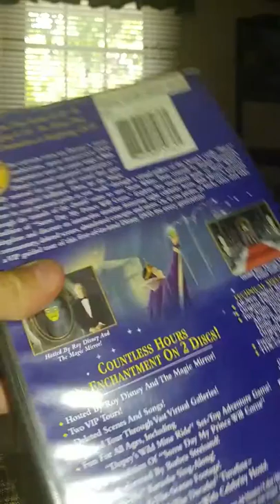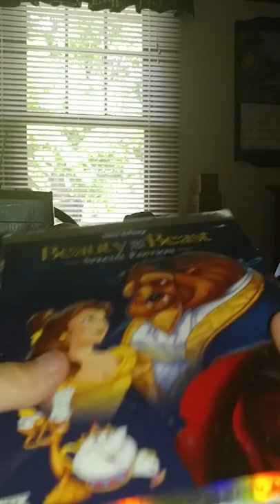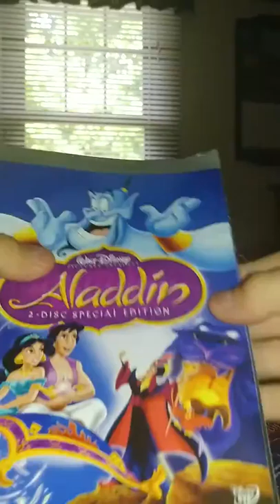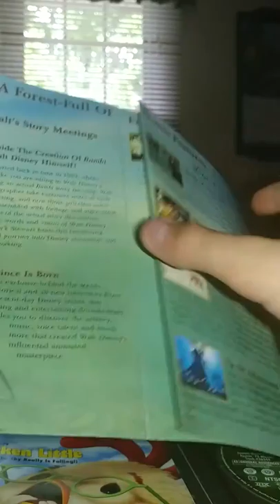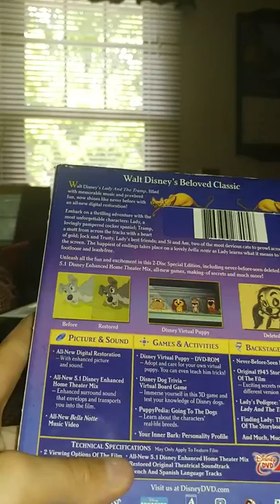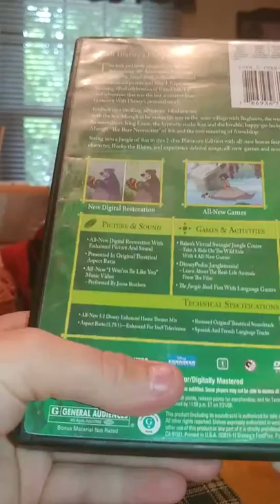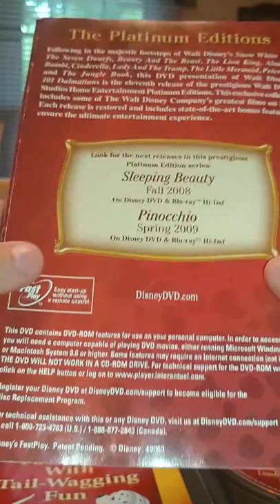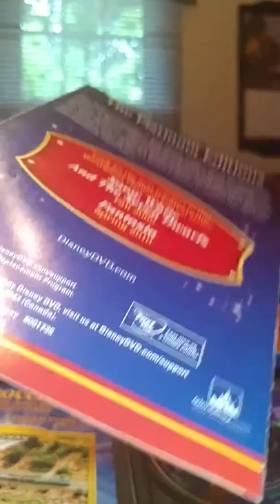My Disney Platinum Edition Dvd Collection